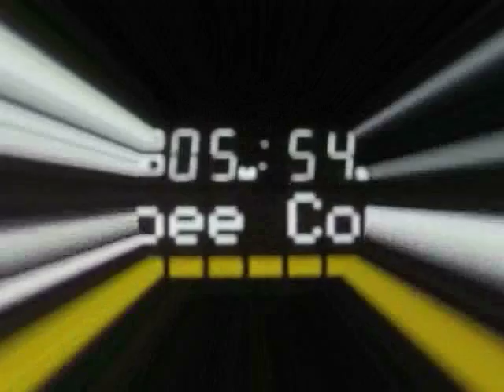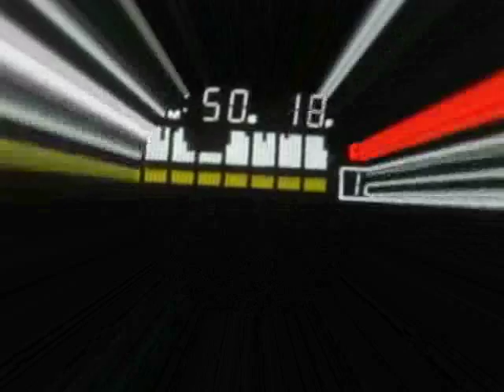Joee Cons "Futura"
The new single from Joee Cons on MAR186